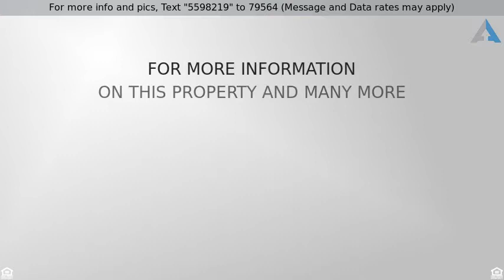Priced at $349,777 - 18061 W Turquoise Avenue, Waddell, AZ 85355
Welcome Home

Gorgeous and well maintained home Perfect for a family with custom stone front exterior, new PAINT INSIDE & OUTSIDE & new CARPET. Downstairs includes a MOTHER-IN-LAW SUITE and 2nd bedroom. Huge kitchen with large KITCHEN ISLAND, lots of cabinets, and recessed lighting.  Head upstairs with the custom wood rod iron banister to find the office nook & laundry room. Huge master suite with HIS & HERS WALK IN CLOSETS, dual sinks, separate shower/tub, and large walk out balcony. Upgraded lights/fans/fixtures and custom diagonal lay tile. EPOXY GARAGE FLOORS, utility sink stub, water softener, security system and more. The full length covered back patio overlooks the expansive backyard with paver fireplace area & gas stub for built in BBQ. North/South exposure. Home is very near large grassy park!